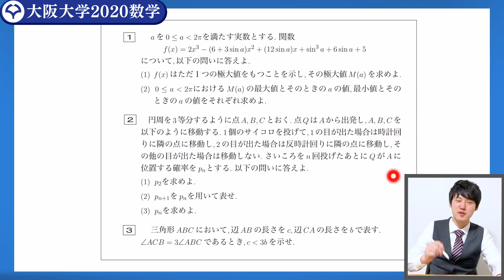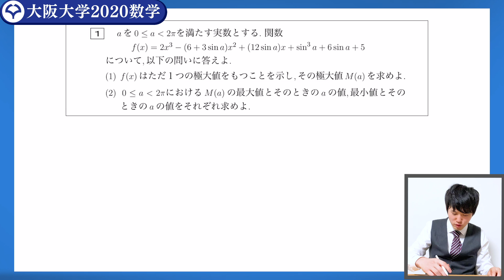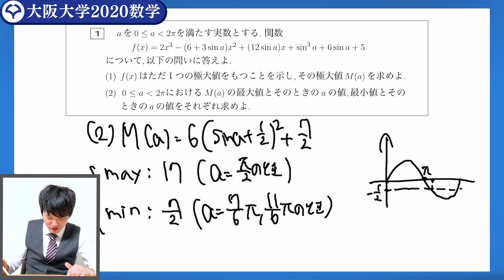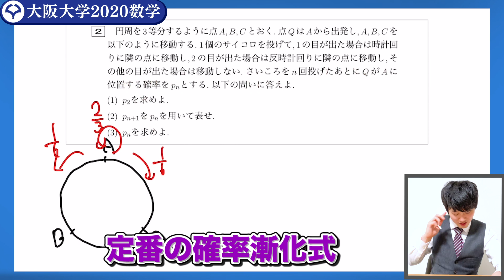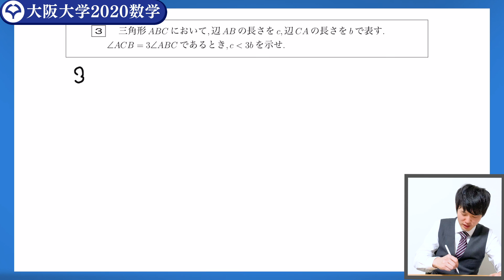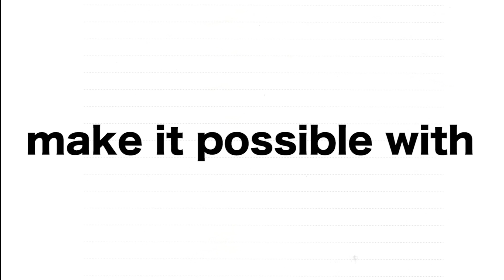【実況プレイ】阪大2020数学を実況してみた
■LINE公式はこちら
『勉強はコスパ最強の遊びだ』
■講師紹介